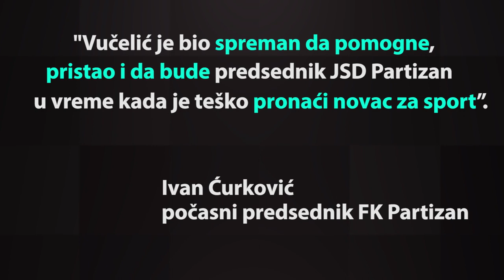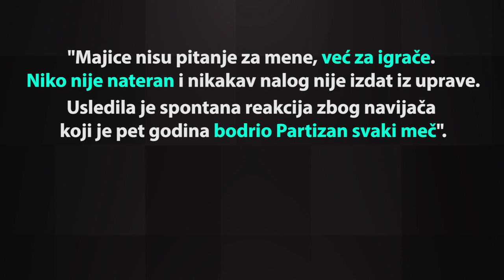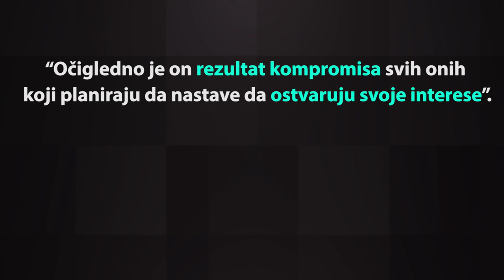Vidojković: Ko koga drži u šaci u srpskom fudbalu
Posle nekoliko neuspelih izbornih Skupština fudbalski klub Partizan dobio je novog predsednika, Milorada Vučelića. Danas sportski radnik, a 90-godina direktor Radio televizije Srbije i blizak saradnik Slobodana Miloševića.